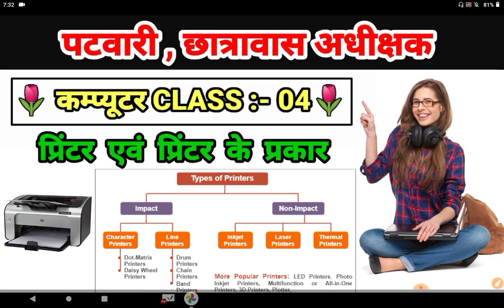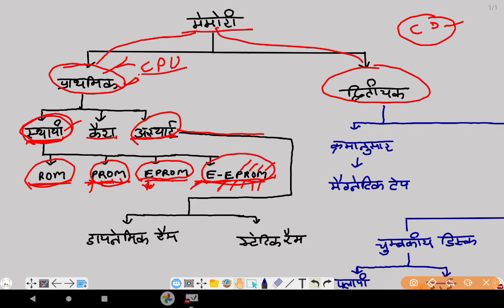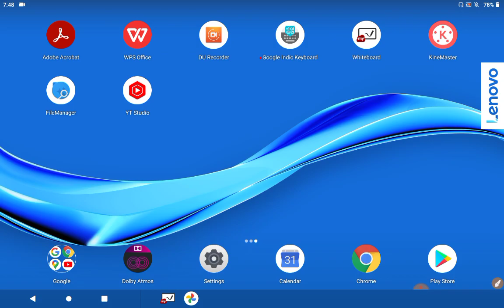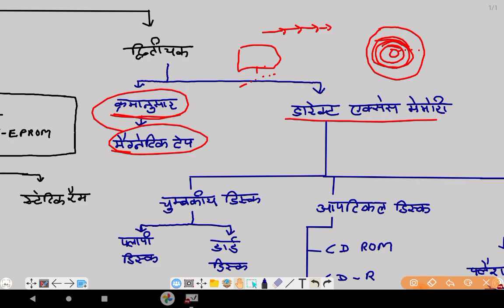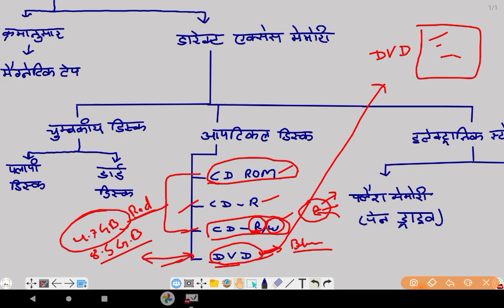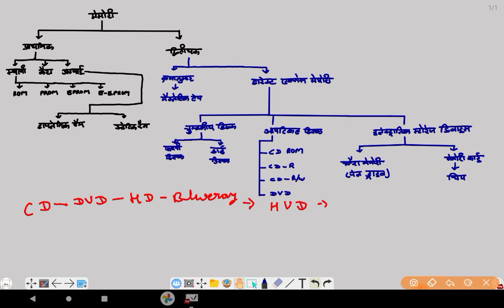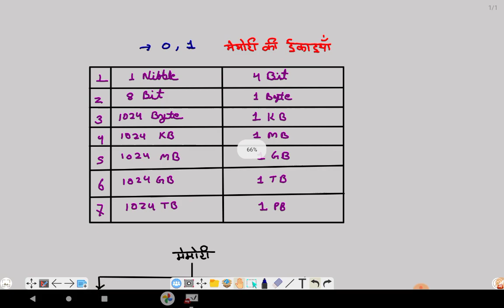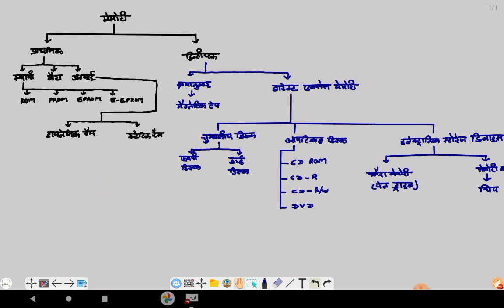patwari exam computer class 05 patwari पटवारी vyapam exam memory computer memory class 05 vyapam psc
cg vyapam patwari exam syllabus patwari syllabus patwari पटवारी vyapam exam syllabus gk

हिंदी व्याकरण

2300 + science objective numerical question book

15 प्रेक्टिस सेट

 गणित ट्रिक